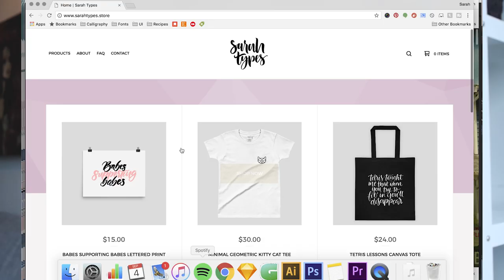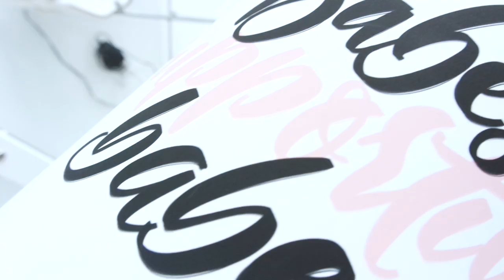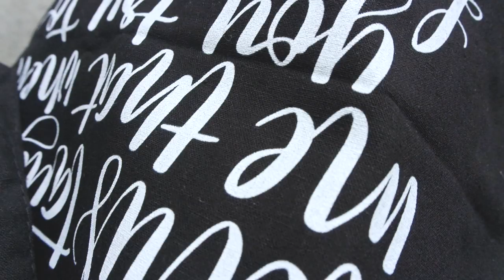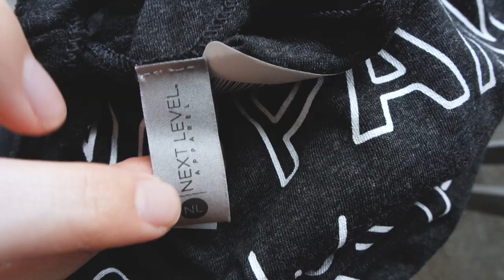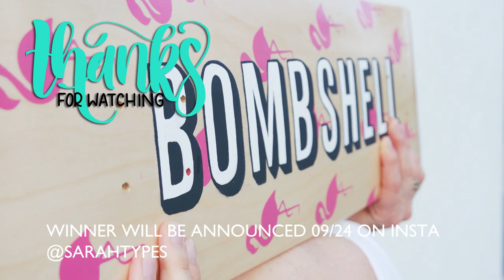Printful Review and Try On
Today I'm doing a printful review and try on. Printful is a third party print and ship company that you can connect with e-commerce platforms like Shopify, Etsy and Big Cartel.

I recently launched a shop with my own designs using the Printful catalogue. I ordered a few samples to check out the quality and tried them on so you can see the fit. I've added a few more items since recording this so I don't have everything currently in the shop shown in this video.

How does printful work? You create the design and post them on your shop. Printful prints and ships them to your customer!